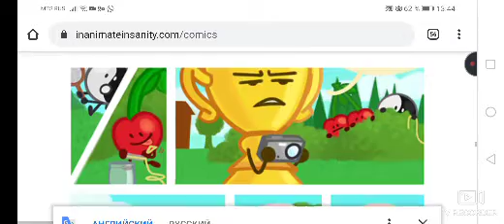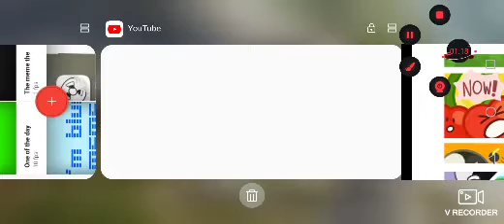Button I.I comic